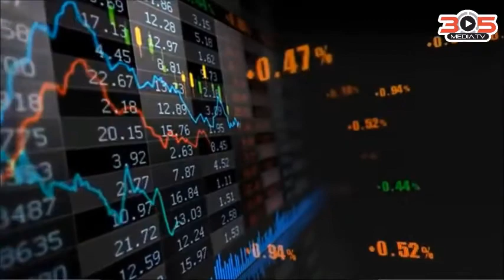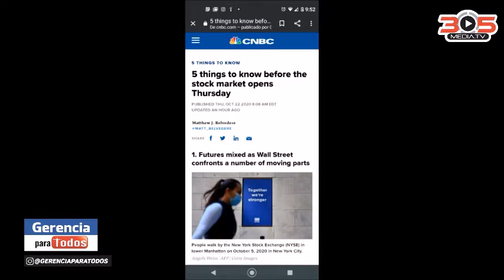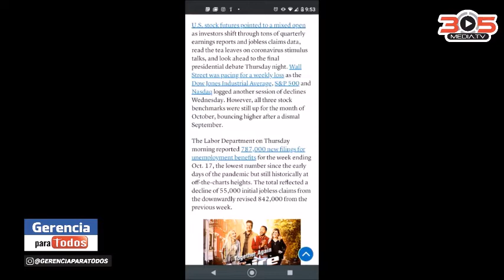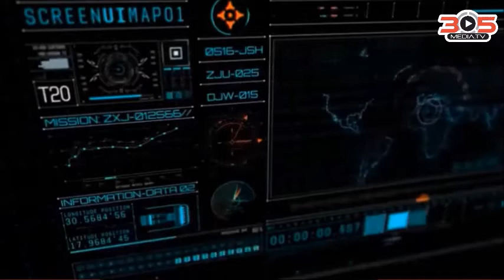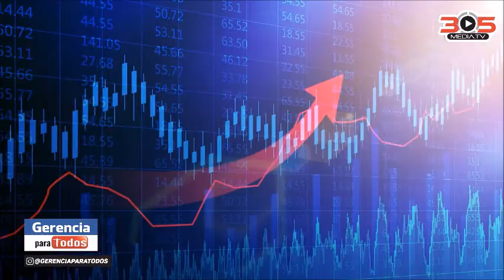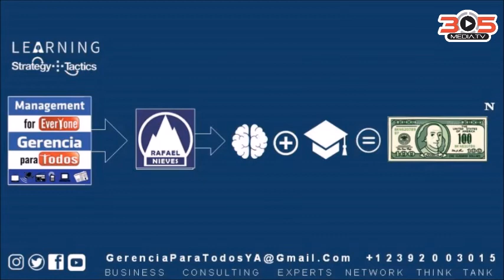LEYES Y GRABACIONES GERENCIA PARA TODOS MANAGEMENT FOR EVERYONE PROFESSOR RAFAEL NIEVES CONSULTANT